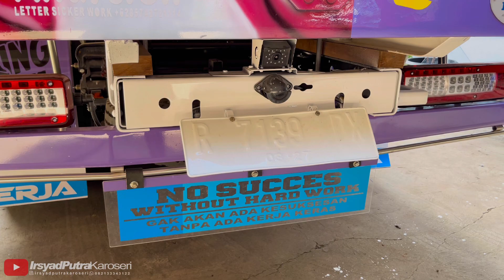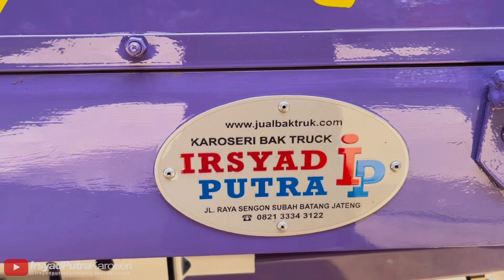HARGA BAK TRUK DAN VARIASI TERPOPULER DI IRSYAD PUTRA KAROSERI